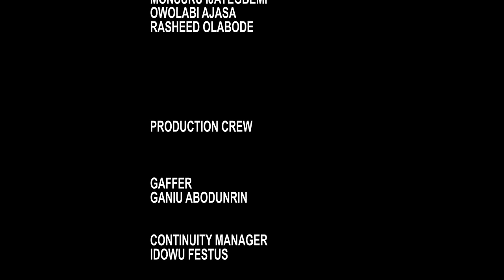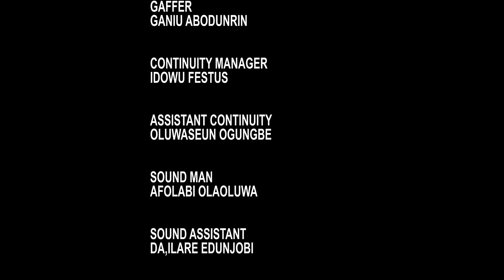WRONG CALCULATION 2024 comedy movie.. starring olaiya igwe, Mr latin, OWOLABI Ajasa,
WRONG CALCULATIONS/ MR LATINTV 2024 COMEDY  MOVIE FEATURING OLAIYA IGWE, MR LATIN, OWOLABI AJASA, KAYODE AKINDINA, MONSURU IJAYEGBEMI